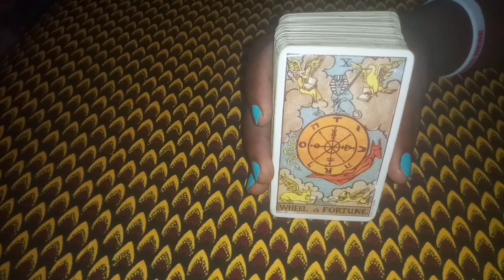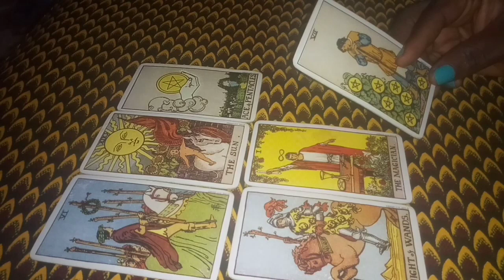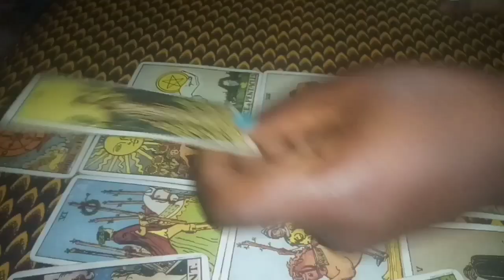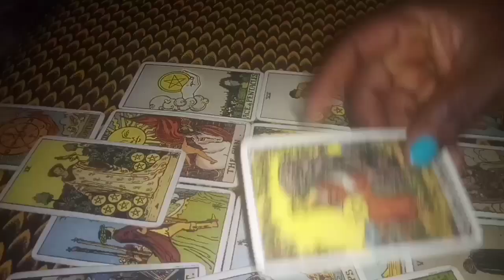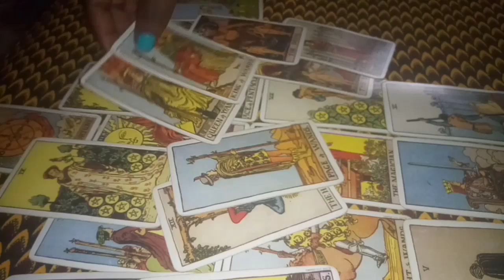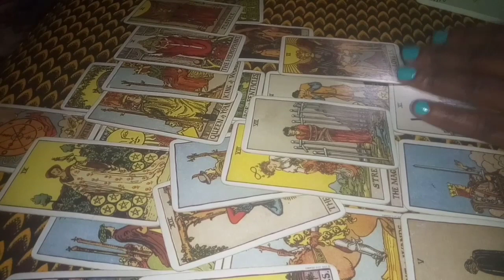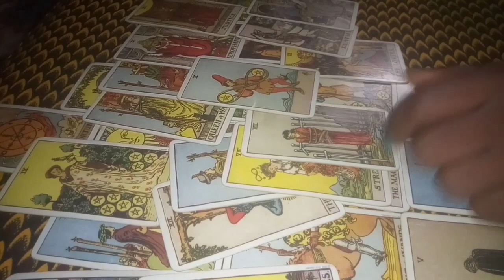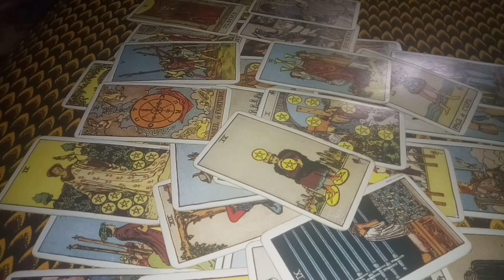Leo Love Reading 20-31 August 2020 They Feel Its A Missed Opportunity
MID MONTH LOVE READING FOR VIRGO ITS A GENERAL READING IT MAY NOT RESONATE WITH YOU.

 INFORMATION ON PERSONAL READ

1 question video reading $33.33

Skrill ID 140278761 user name high priestess